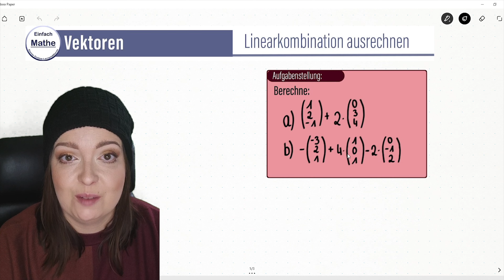Linearkombinationen von Vektoren ausrechnen by einfach mathe!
Linearkombinationen ausrechnen:
In dem heutigen Video spreche ich mit dir darüber, wie du ganz einfach Linearkombinationen von Vektoren ausrechnen kannst.

Zeitangaben:
0:00 Begrüßung
0:14 Beispiel 1: Zwei Vektoren
1:51 Beispiel 2: Drei Vektoren
4:11 Verabschiedung
4:40 Outro

Damit deine Mathe-Note kein Zufall ist!
(*)Werbung für eigene, von mir erstelle Skripte oder Kurse